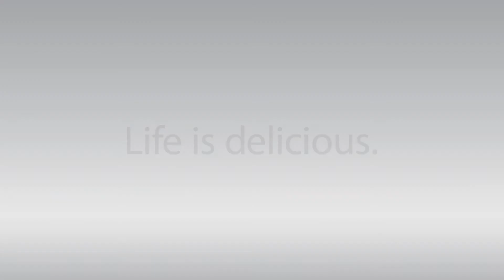Pulled pork & Black bean Burrito with Mango Salsa